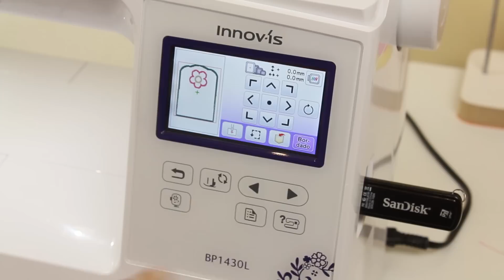Usando a Bordadeira Eletrônica pela Primeira Vez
Nesse vídeo a Sílvia mostra o manejo da bordadeira BP1430L da Brother, mas que também serve para outros modelos de bordadeiras eletrônicas:
- montagem da máquina
- enchendo a bobina corretamente
- uso de cone de linha
- passagem das linhas
- uso do pendrive
- encaixando o bastidor nas BPs

==Material para Bordado=
Me chame no whatsapp

Para receber notificações do YouTube e ficar por dentro de tudo que acontece no nosso canal, além de "Inscrever-se", clique no "sininho" ao lado.

Direção, montagem e captação: Gabi Zampar